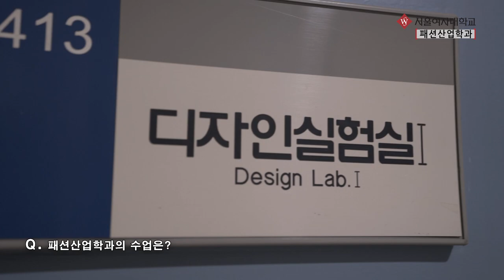[하이틴TV] 서울여자대학교 - 패션산업학과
PLUS형 인재를 양성하는 글로벌 교육중심대학
서울여자대학교 패션산업학과 입니다.

서울여자대학교에 대해 더 자세히 알고 싶다면